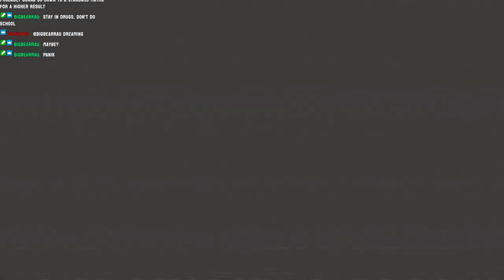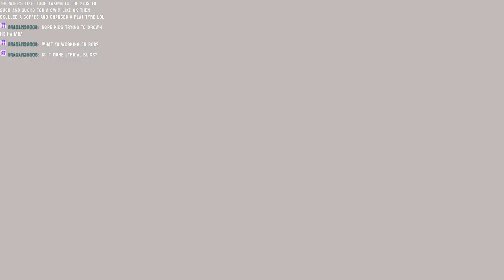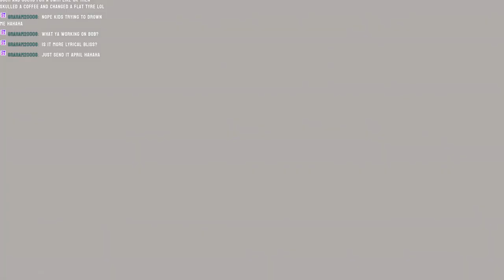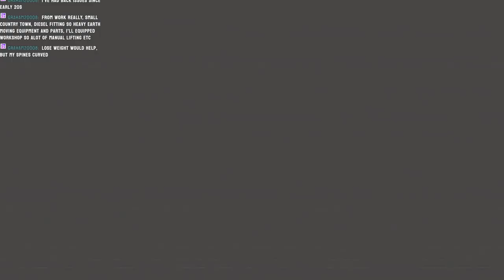Poppy Playtime: Chapter Three PT. 1 | Mrs Bear Plays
Playtime Co. was once the king of the toy manufacturing industry... until everybody inside of the factory one day disappeared into thin air. Now, years later, you must explore the factory and uncover the truth.